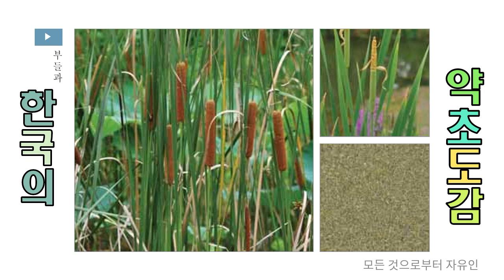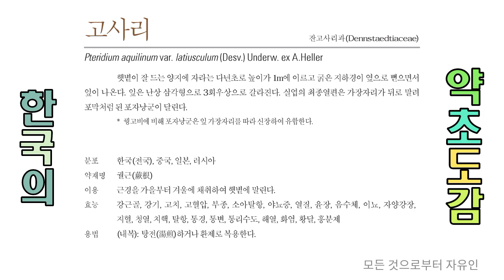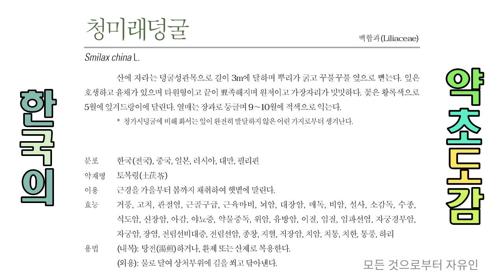샅샅이 찾아낸 고치에 좋은 약용식물 4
고치(固齒)
이와 잇몸을 튼튼하게 하기 위한 경우.